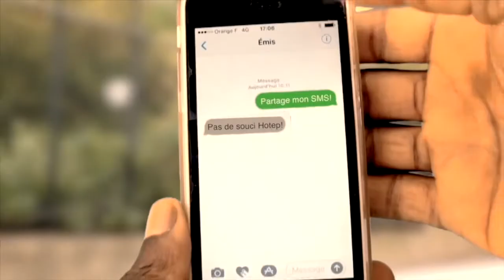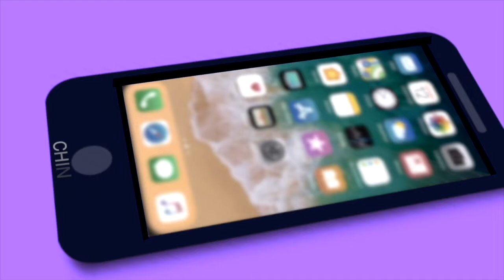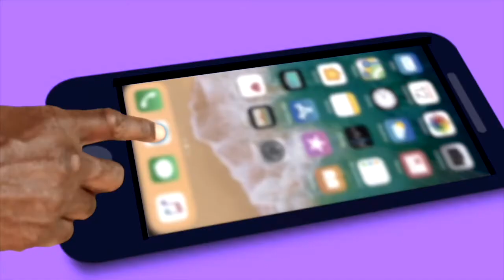Afro-pop nouveauté 2019: Partage mon SMS/ KOMANDANT SIMI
Nouveau Clip Afro-pop 2019 : Partage mon SMS KOMANDANT SIMI